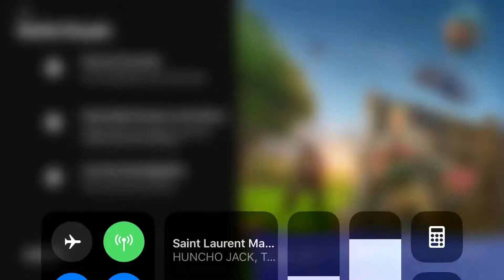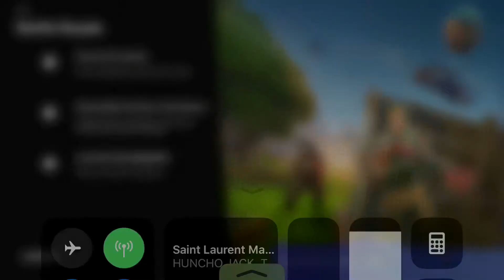Fortnite mobile gameplay first video !